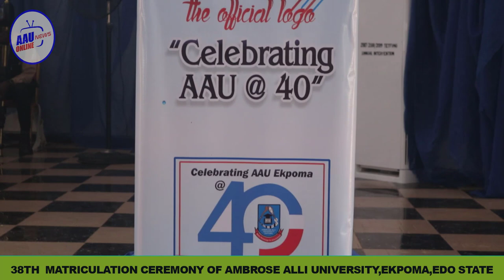38th Matriculation Ceremony of Ambrose Alli University,Ekpoma,Edo State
AAU ONLINE NEWS is your news, entertainment, music fashion website. We provide you with the latest breaking news and videos straight from Ambross Alli University & the entertainment industry.

AAUONLINENEWS
 Your No 1 Information portal